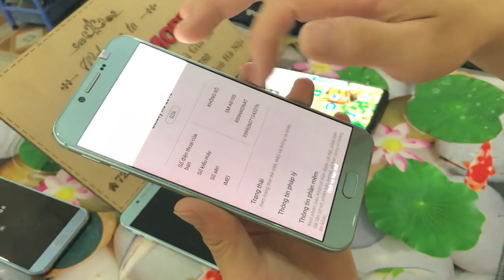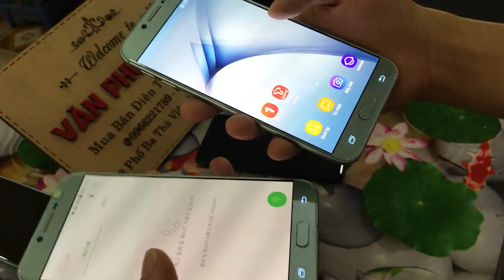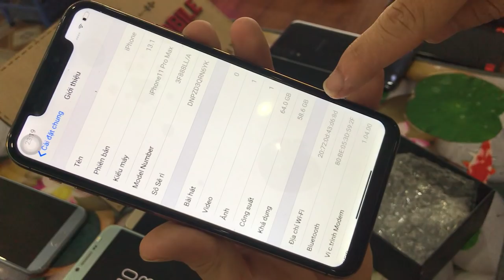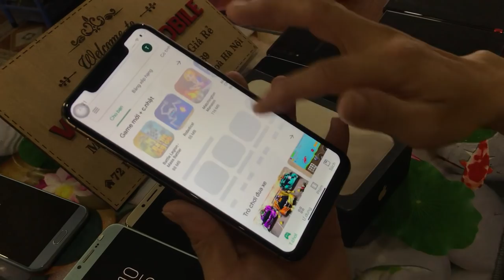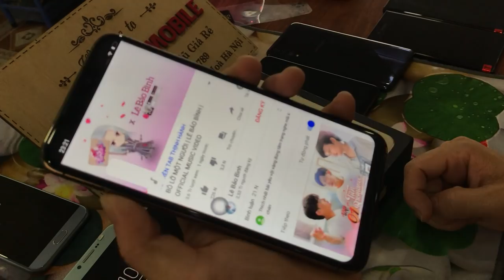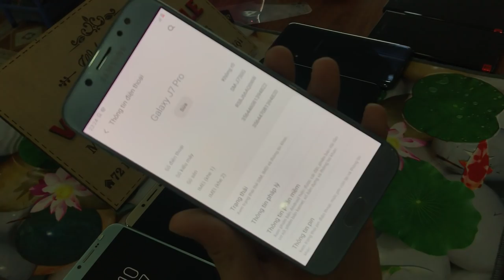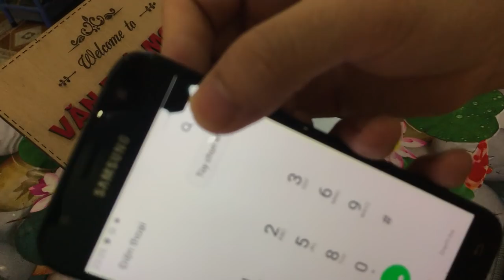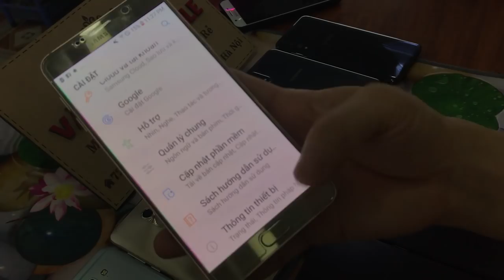Thanh Lý Điện Thoại Cũ iPhon 11 Promax hơn1tr Samsung Not5 A8 J7pro3pro Sony giá hoc xinh 20/08/2020